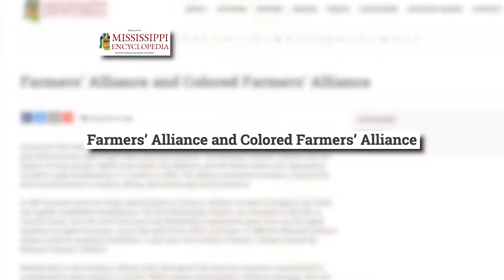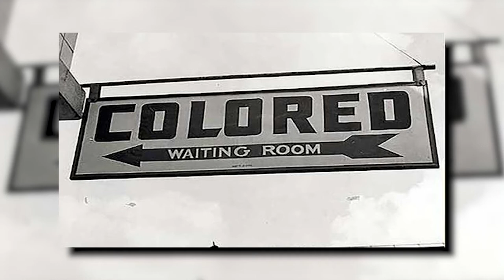No New Deal For Black And Latino Workers. "Unionism In This Country, Was Done On A Segregated Basis"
New York, NY...its a city with close to 100 billion dollar budget every year and 1 deputy mayor with some pretty creative plans for how to spend it.  What can one city do? And what's it gonna take to create a non-racist democracy? J Phillip Thompson, NYC Deputy Mayor for Strategic Policy Initiatives is my guest for the entire program.